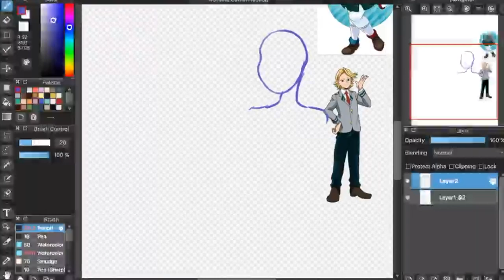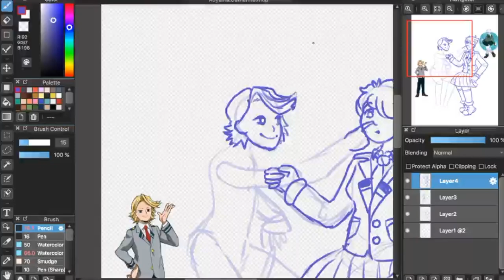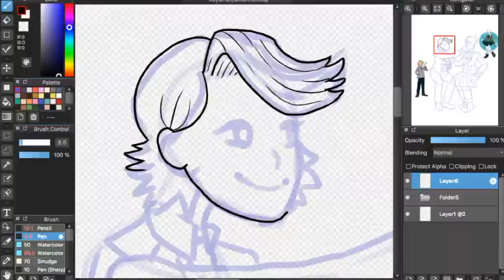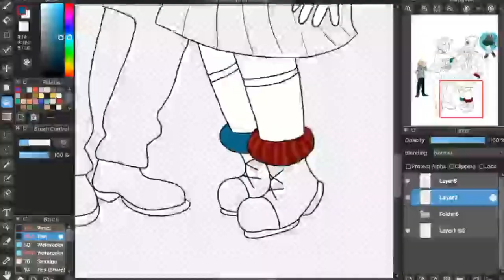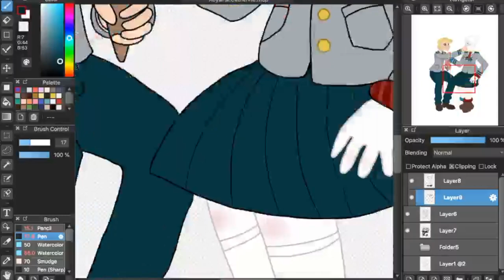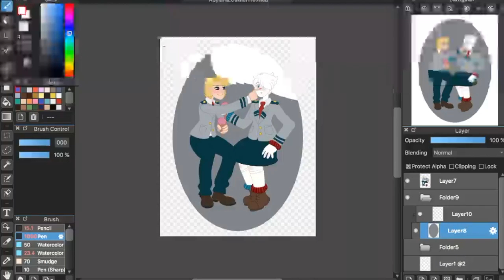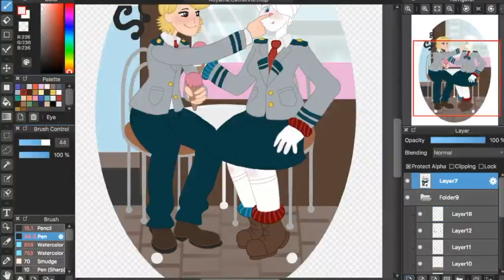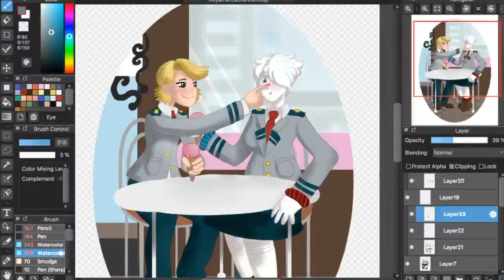Someone You Like - Speedpaint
Well, it flashes like all hell, and it's fuzzy, but heck if it isn't there, and I think that's about as good as it's going to get.
I made this piece for a DeviantArt buddy who has the cutest OC in the most adorable ship. Hope you like it, Borb!
Oddly enough, drawing cute shipping stuff has actually made me less depressed about the entire concept of love.